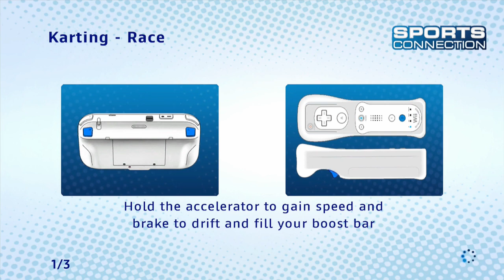ESPN Sports Connection-All Race Tracks(1 lap)-23:09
This has been a Epic video. Cya guys next time!